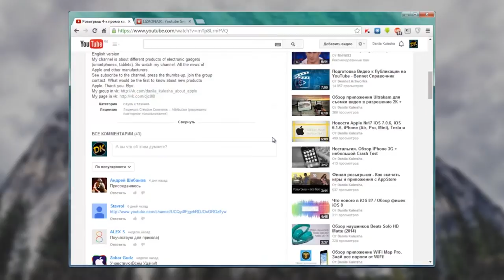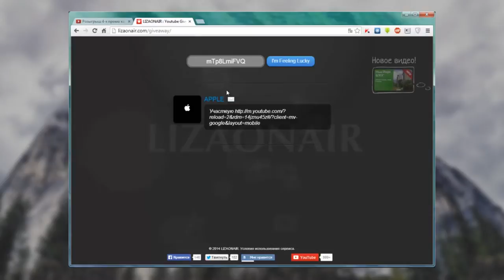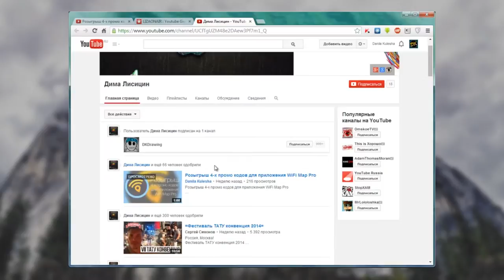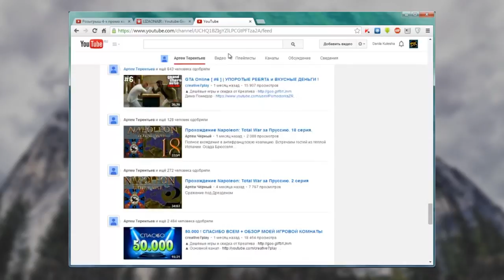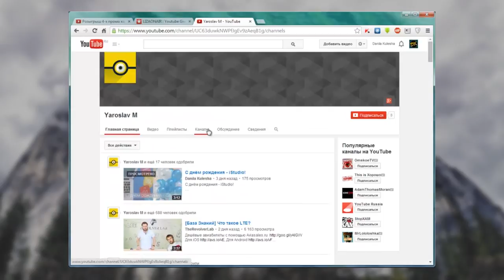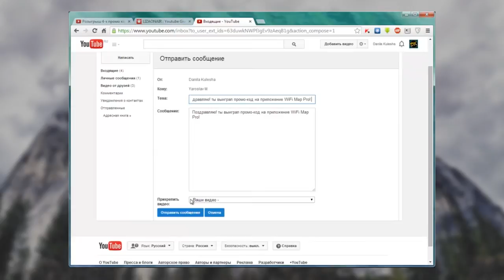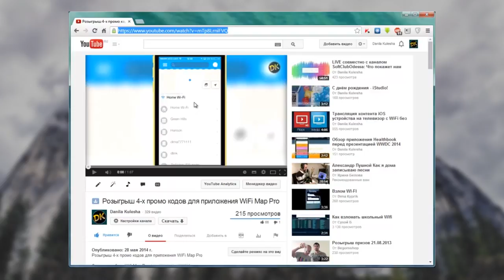Финал розыгрыша на приложение WiFi Map Pro.